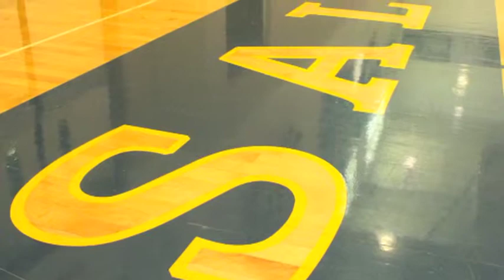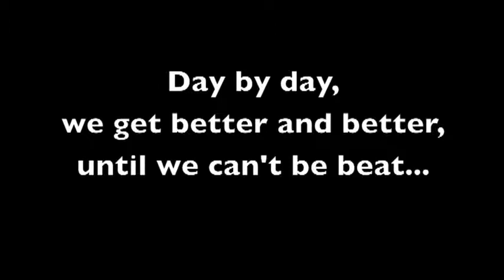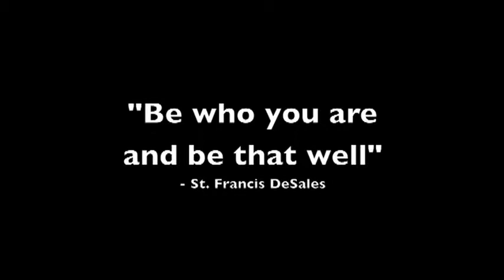Salesianum School - 2012 Admissions Presentation (Jan. 18, 2012)